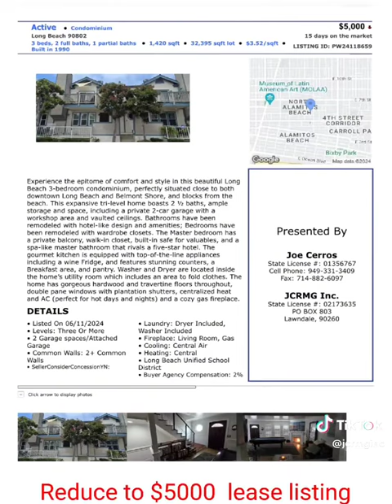Beautiful 3-bedroom condo close to downtown Long Beach and Belmont Shore, and the beach. JCRMG INC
Reduced Lease Price - Experience the epitome of comfort and style in this beautiful Long Beach 3-bedroom condominium, perfectly situated close to both downtown Long Beach and Belmont Shore, and blocks from the beach. This expansive tri-level home boasts 2 ½ baths, ample storage and space, including a private 2-car garage with a workshop area and vaulted ceilings. Bathrooms have been remodeled with hotel-like design and amenities; Bedrooms have been remodeled with wardrobe closets. The Master bedroom has a private balcony, walk-in closet, built-in safe for valuables, and a spa-like master bathroom that rivals a five-star hotel. The gourmet kitchen is equipped with top-of-the-line appliances including a wine Fridge, and features stunning counters, a Breakfast area, and pantry. Washer and Dryer are located inside the home’s utility room which includes an area to fold clothes. The home has gorgeous hardwood and travertine floors throughout, double pane windows with plantation shutters, centralized heat and AC (perfect for hot days and nights) and a cozy gas fireplace.